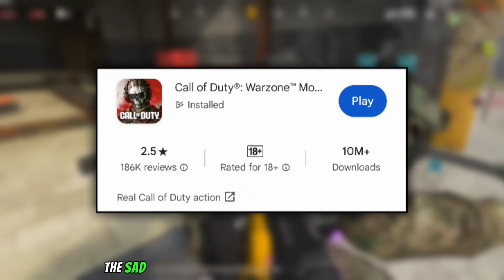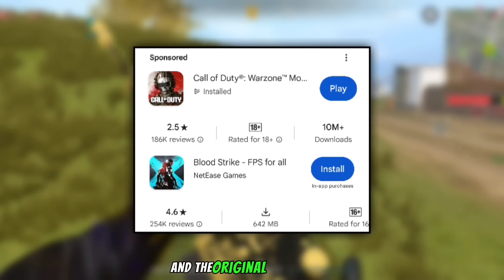Warzone Mobile Is Failing... + MAJOR Update To Fix Issues!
Save 10% Using Code SQUALLY

Music Credit